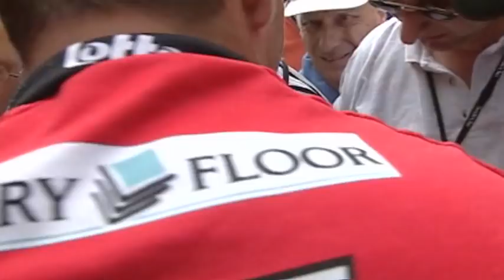Lotto Cycling - 2001 - Serge Baguet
Serge Baguet stopte in 1996 met koersen. Via Mario De Clercq rolde hij er in 1999 terug in. Hij trainde keihard en bood zich bij verschillende teams aan. Weinigen geloofden nog in hem. Jef Braeckevelt deed dat wel. Baguet beloonde dat vertrouwen met een rit in de Tour van 2001.